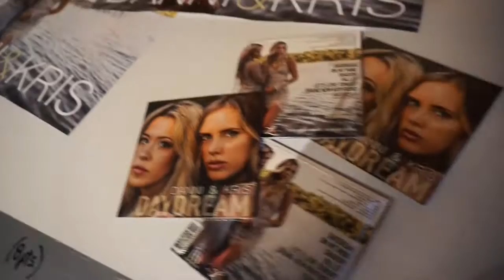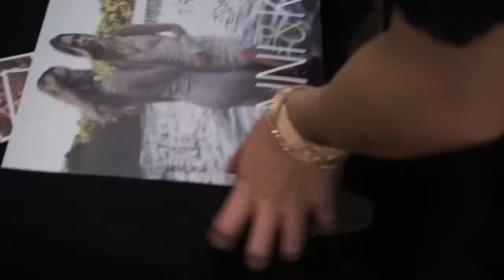"YEC" and Streamstock VLOG